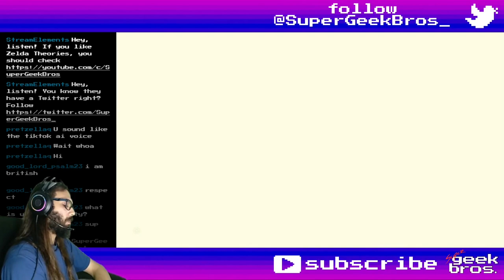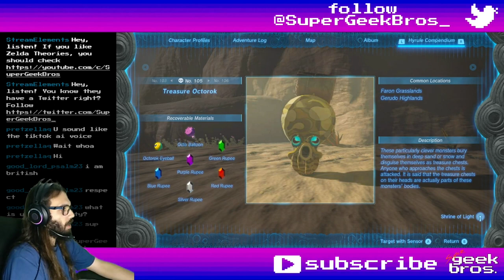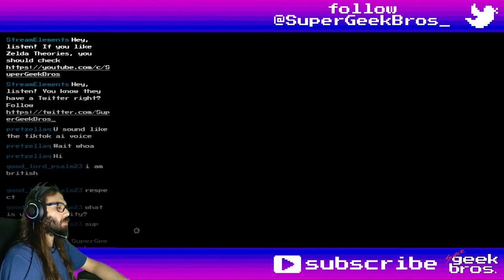Desert Drill! Zelda: TotK | part 85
In this video we'll get more of Ganondorf's backstory, join the Gerudo military training and finally report back to Purah now that every region is safe-ish.

If you need to find something, here's what happened in this video:
00:00 - start

Cutscenes (and Dragon Tears):
01:31 Memory 07: Tear of the Dragon №5: A Show of Fealty - Gerudo Highlands (Sapphia's Table)

Story, Quests and some Mini-Games:
20:29 Desert Race (more than 3:00)
27:51 Desert Race (less than 1:30)
34:02 Regional Phenomena - complete
34:02 Crisis at Hyrule Castle - update

Shrines, Lightroots, Chasms, Caves, Towers and Temples:
06:58 Bridida Lookout Chasm - Gerudo Highlands
07:45 Tatayam Lightroot
16:01 Karahatag Shrine: Drifting Flames - Gerudo Desert (Southern Oasis)
19:28 chest - Mighty Construct Bow

09:52 Miner's Mask
10:30 Schema Stone: Instant Scaffold
17:23 Candle equipment (Candle + anything)
30:37 Gerudo Fabric

Collectibles (Koroks, Bubbulfrogs and Hudson Signs):
05:41 Korok №176 - Sapphia's Table
06:04 №177 - Birida Lookout

15:20 Treasure Octorok

Random comments, interesting dialogues, places, fails and epicnesses:
01:11 chest - Bomb Flower x5
06:36 dammit sages
06:52 sending a Boko down chasm
08:50 Yiga Footsoldier, Abandoned Kara Kara Mine
09:52 chest - Miner's Mask
11:36 chest - Large Crystallized Charge
27:05 it takes a while to get off course at the Desert Race
29:07 just learned I can overcharge

Title: Desert Drill! Zelda: TotK | part 85